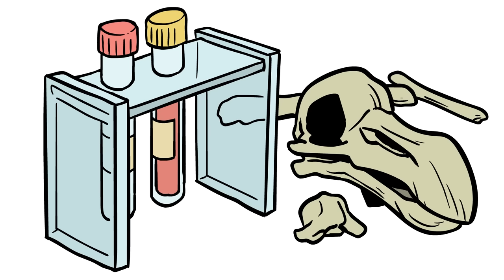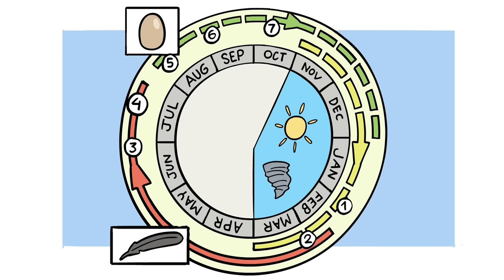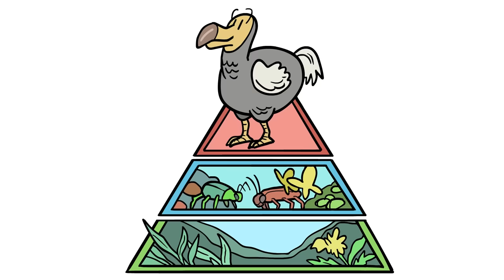The Dodo Bird: What ACTUALLY Happened - Extra History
Thanks to Rovio for commissioning this episode on what actually happened to the Dodo Bird, in hopes that with more knowledge of past ecological mistakes, we can move toward a happier future for our feathered friends.

Contrary to popular belief, the dodo wasn't devoured into extinction by Dutch sailors; it was a hardy survivor thriving in its unique environment. Unearth the fascinating adaptations of the dodo, the challenges it faced, and the real culprits behind its decline. Join us as we debunk myths and pay tribute to the resilient dodo, a species wiped out but not forgotten. 🌍

Artist: David Hueso I Writer: Robert Rath I Showrunner & Narrator: Matthew Krol I Video Editor: Devon House Creative I Audio Editor: Clean Waves I ♪ Music by Demetori